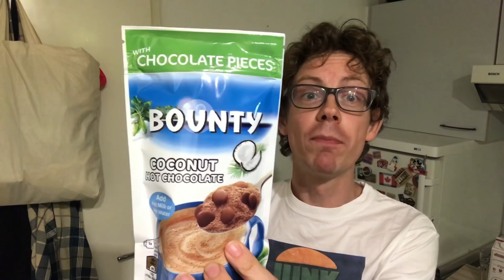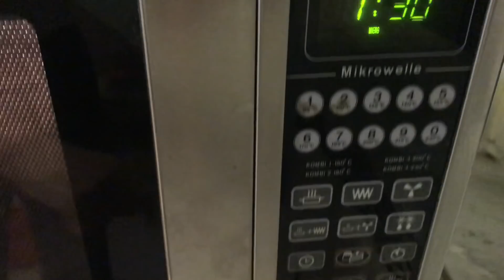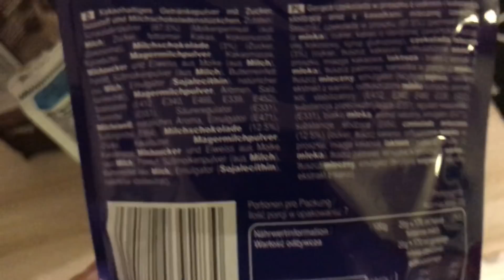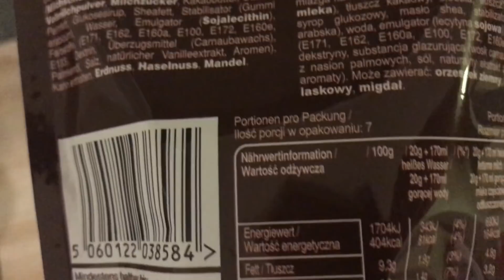Bounty Kakao, Milky Way Magic Stars & M&Ms Kakao im Test: Wo man Bounty Hot Chocolate kaufen kann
Heute teste ich gleich 3 neue Kakao-Sorten: Bounty, Milky Way Magic Stars und M&Ms Kakao. Im Video-Test verrate euch auch wo ich diese Kakao-Sorten gekauft habe und ob Bounty Hot Chocolate wirklich nach Kokos schmeckt.